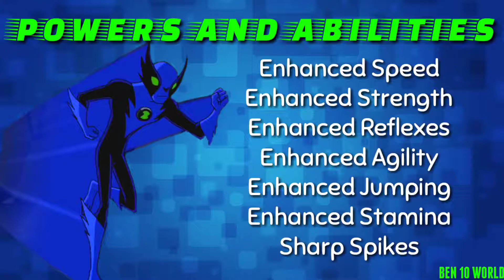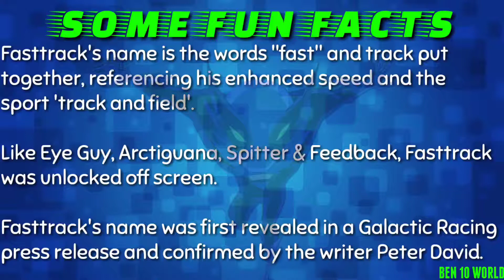OmniProfiles : Fasttrack | Ben 10 Ultimate Alien | Ben 10 Omniverse | 2018 | HD.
OTHER :